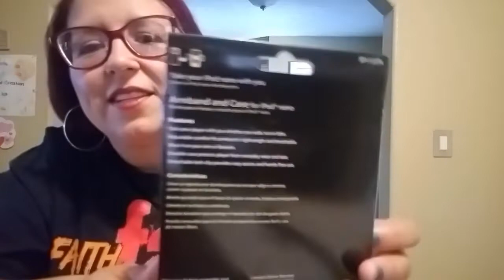Surprise Giveaway To My Subscribers - Entry Deadline Is Saturday, June 22nd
Hi Everyone,

You can enter all the way up until Saturday, June 22nd.  To enter you just need to do the following...

1) Have a Mailing Address in The United States

My email address is , so when I announce the winner you'll have 48 hours to email along with your youtube name so I can get your address and send out your prize.

KIMMYS CLOTHES
2370 W Cleveland Avenue